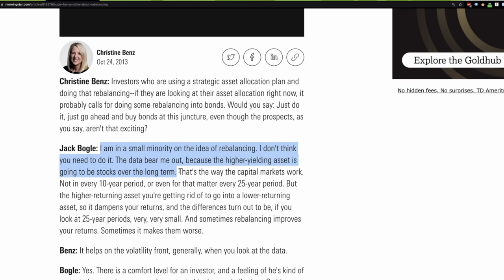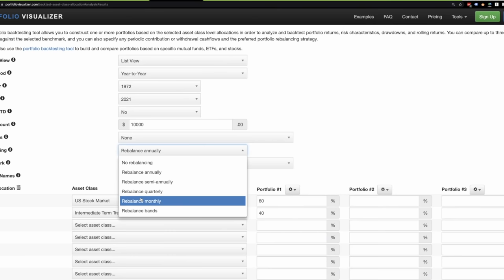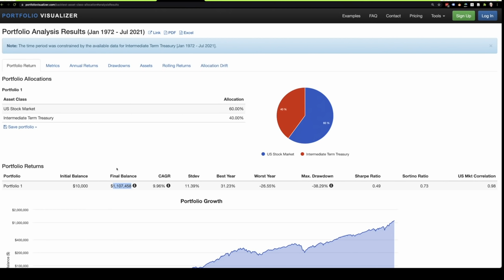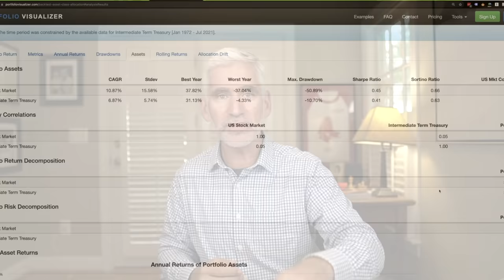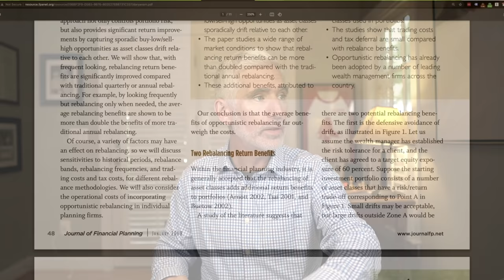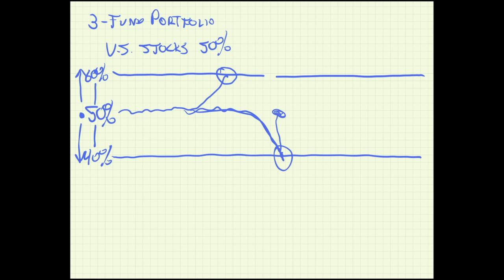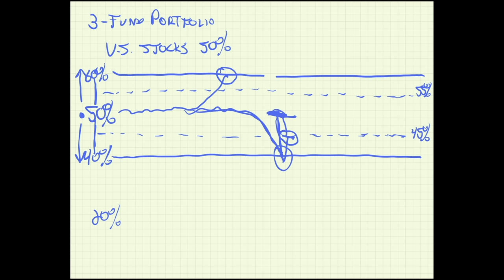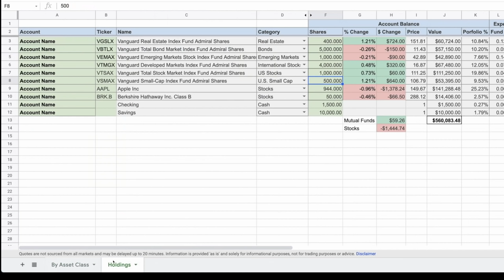Jack Bogle: "Never" Rebalance Your Investment Portfolio (and how to do it if you must)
Jack Bogle: "Never" Rebalance Your Investment Portfolio (and how to do it if you must) Join the newsletter

Jack Bogle, the founder of Vanguard, argued that one should not rebalance their investment portfolio. He believed that doing so lowered long-term results. In this video we'll understand why he believed rebalancing was unnecessary, along with good reasons to rebalance a portfolio. I'll also cover how I use what's called Opportunistic Rebalancing in my investment portfolio.

Tools & Resources

Portfolios

ABOUT ME